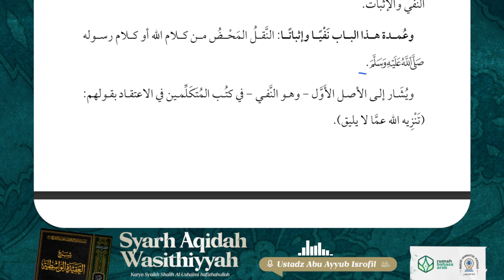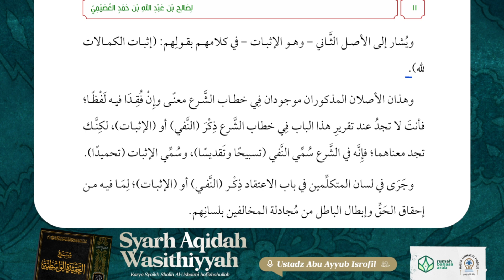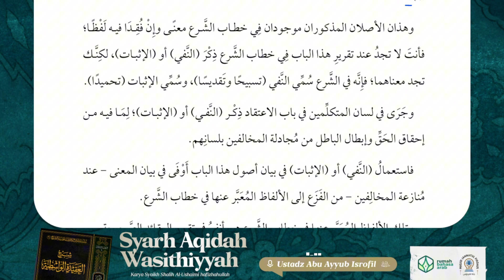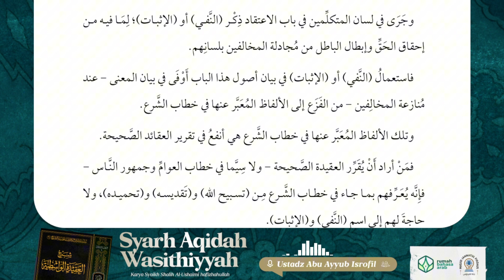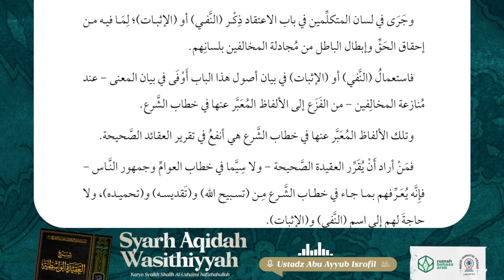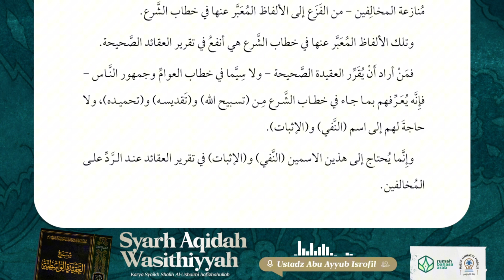1. Pendahuluan Penulis | Syarh Aqidah Wasithiyyah | Ustadz Abu Ayyub Isrofil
Program yang membahas kitab yang berjudul  Syarh Aqidah Wasithiyyah yang diselenggarakan setiap hari, Sabtu  - Ahad  pukul 10.00 WITA.

Bersama Ustadz Abu Ayyub Isrofilhafizhahullahu ta'ala

Dengan menyalurkan 𝗱𝗼𝗻𝗮𝘀𝗶 𝗮𝗻𝗱𝗮 𝘀𝗲𝗸𝗲𝗰𝗶𝗹 𝗮𝗽𝗮𝗽𝘂𝗻 ke rekening:
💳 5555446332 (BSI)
an. Yayasan Rumah Bahasa Arab